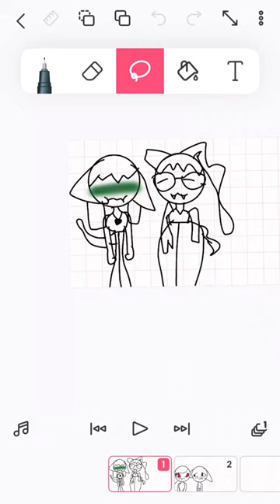April 3, 2023